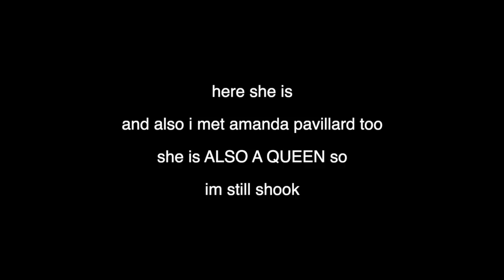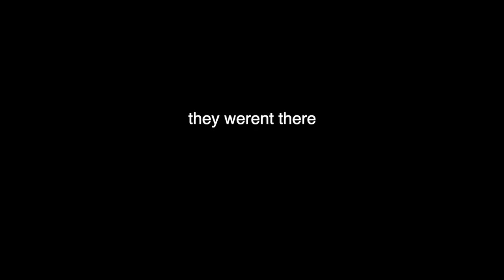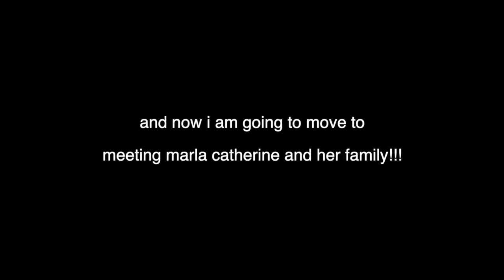i met emma chamberlain, marla catherine & amanda pavillard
I STILL CANNOT BELIEVE THAT I MET EMMA CHAMBERLAIN, MARLA CATHERINE & AMANDA PAVILLARD LIKE WHAAATTTTT alsssoo check out the 7 Henry's channel to see the video i reference in this!!

the 7 Henry's video!

do you use glossier?

i appreciate all of you much more than you know and if youre new... JOIN THE CLAN

sub count: 2,195 as always, with love - alana wickering :)